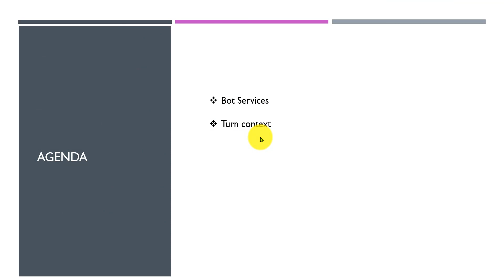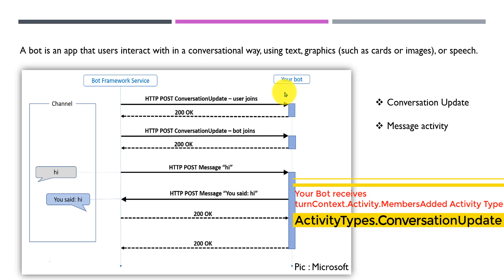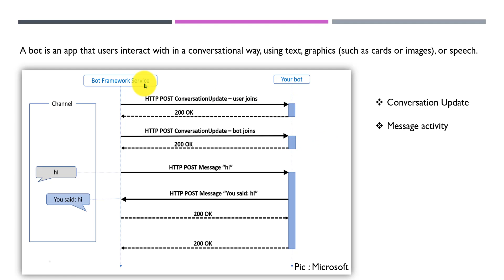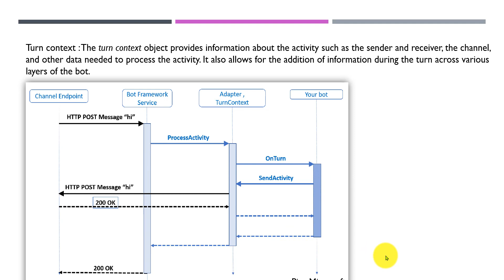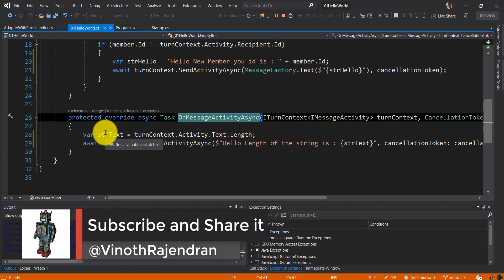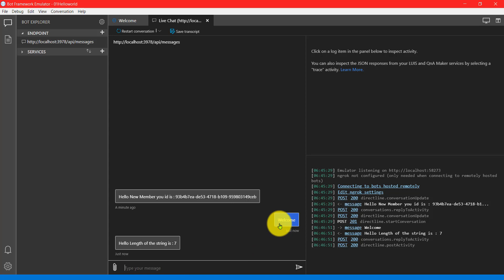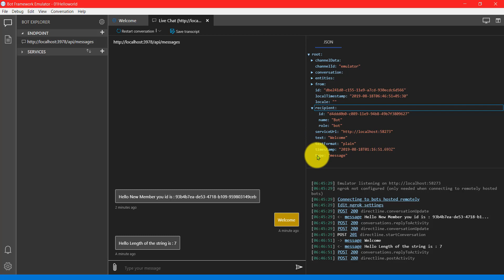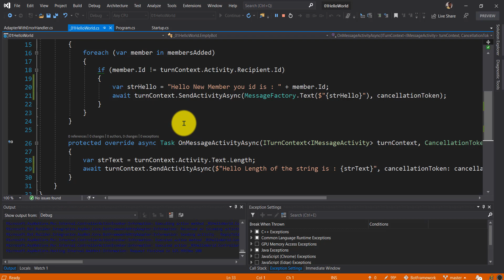03- Azure bot framework v4 adapter & Bot TurnContext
This video explains about bot framework adapter & Bot TurnContext and Bot services
Bot V4 - Why Bot Emulator Is Displaying Same Message Twice Initially , Ref